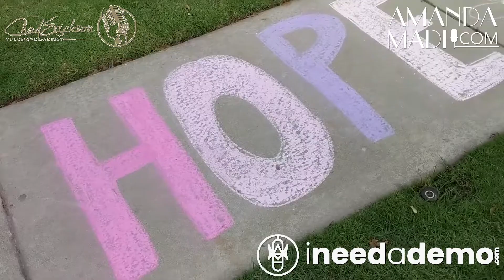Chad Erickson & Amanda Madi VO Combo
Learn more about the "Chamanda" combo by visiting Chaderickson.com